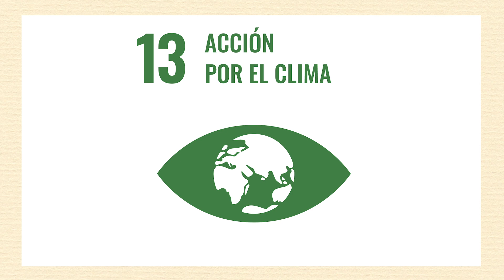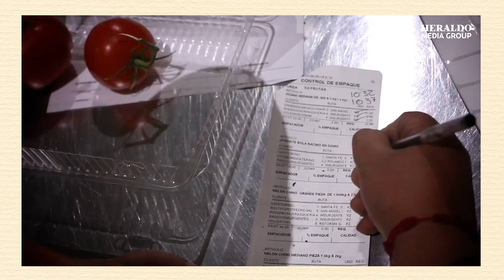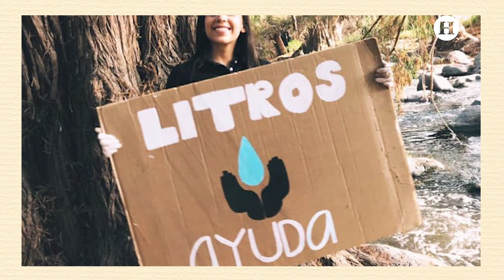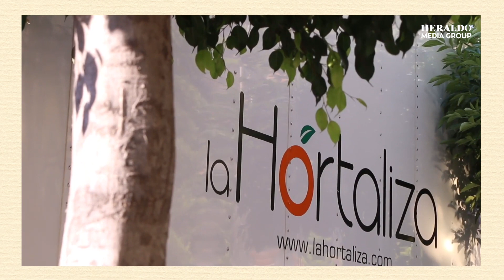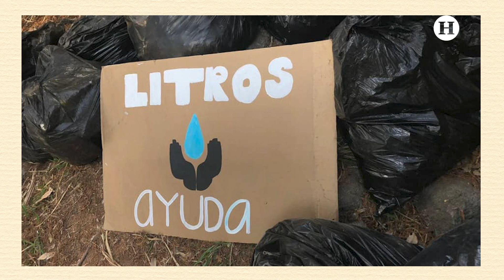RebeldesConcausa | ¿Qué acciones puedes llevar acabo para cuidar el planeta?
En esta ocasión vamos a platicar de dos Objetivos de Desarrollo Sostenible, el número 12: Producción y Consumo Responsable, y el número 13: Acción por el Clima.

Nos acompañan dos chicas increíbles dentro del mundo de la sostenibilidad:

Juliana Galván, Rebelde Concausa 2019, proveniente del equipo “Litros de Ayuda”, quien ha trabajado por más de 3 años en proyectos de sostenibilidad y acción por el clima con un enfoque en educación y concientización.

Angélica, coordinadora de calidad en “La Hortensia”, empresa orgullosamente mexicana encargada de proveer frutas y verduras a decenas de hoteles y restaurantes en la Ciudad de México.